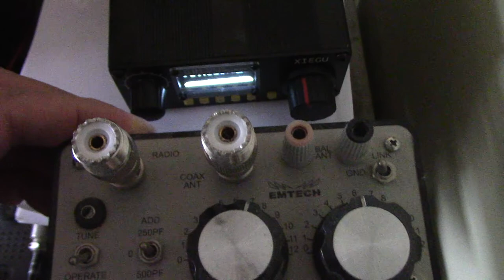Xiegu G1M G-CORE (4): accu's en antennetuner voor portabel werk